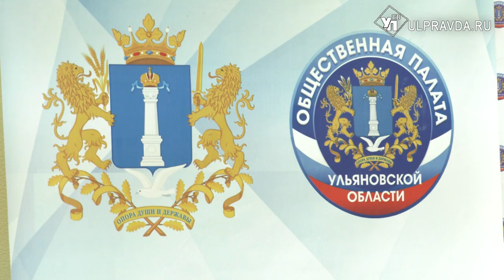Ульяновские общественники подготовят наблюдателей за выборами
В Ульяновской области идет подготовка к грядущим выборам. Они состоятся в единый день голосования 10 сентября. Честность и прозрачность процедуры гарантируют общественные наблюдатели. Предварительно они пройдут обучение. Для координации всех желающих в областной столице открыт профильный штаб. Здесь подписаны первые соглашения с некоммерческими организациями Подробности далее.